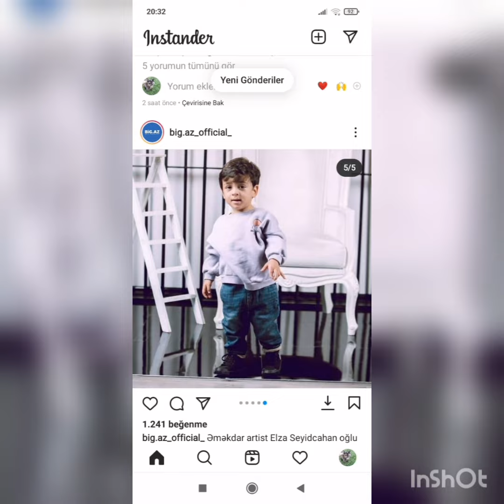Elza Seyidcahan oğlu ve gelninin fotolarin paylaşdi.